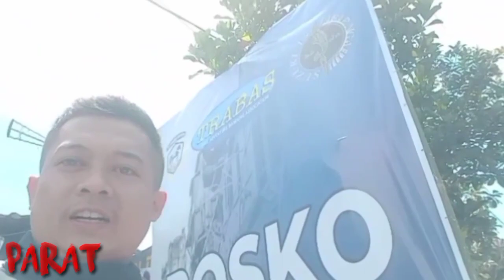Pakai Motor ke Pelosok Korban Bencana Cianjur, Pendistribusian Logistik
Galecok
Galecok channel